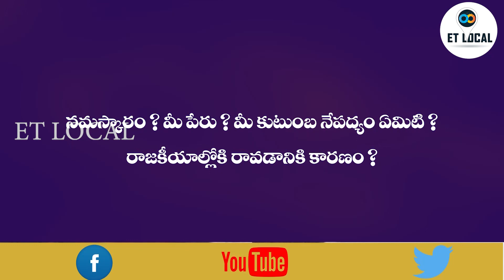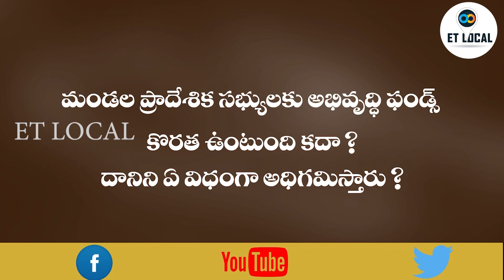Anthamgaari Sunitha Narasimha | Cngress MPTC Candidate | Aziz Nagar | ET LOCAL